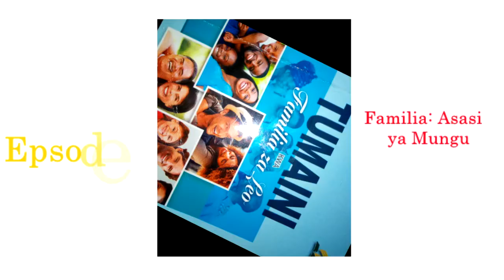TUMAINI LA FAMILIA EPSD 1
tumaini la familia za leo fuatilia mfululizo wa simulizi za kitabu cha tumaini kwa familia